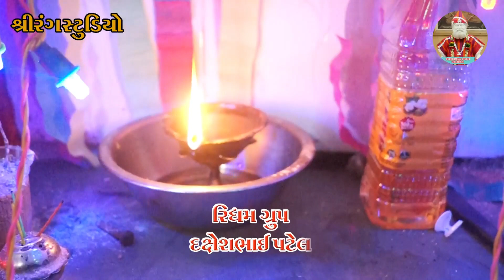ગણેશ વધાવા જઈએ ~ Ganesh Vadhava Jaiye | Jayesh Barot | Uchchad Gam | Live Program 2020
Present By...
Shree Rang Studio Gujarati
Mo.8980982503

Singer - Jayesh Barot
Sound - Krishna, Bhareshbhai - Vadu
Camera - Jitendrashinh Solanki, Ashwin C.Thakor
Editing - Ashwin C. Thakor
Producer - Ajitbhai Padhiyar

So Also Please My Chenal...